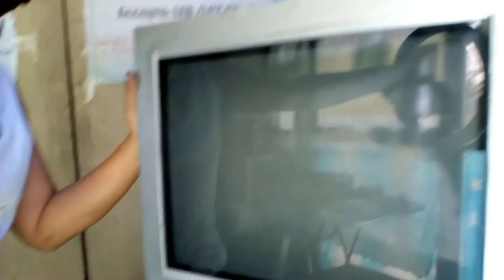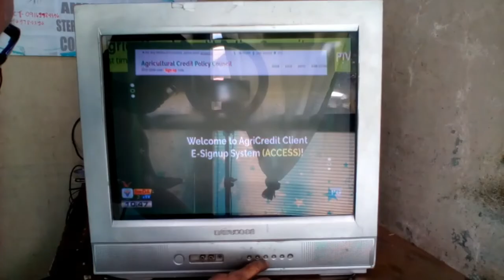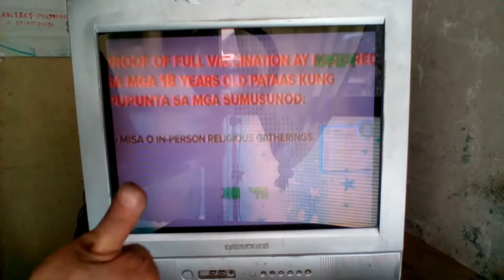How to repair & restore a Daewoo crt flat color tv that has no power - dead set.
This video that I’m going to share to you is about how to repair & restore a Daewoo crt flat color tv that has no power - dead set. Watch this whole video & if you think my video is impormative, then give me a big thumbs up & if you are new to my channel I am inviting you to subscribe, like & click the notification bell.